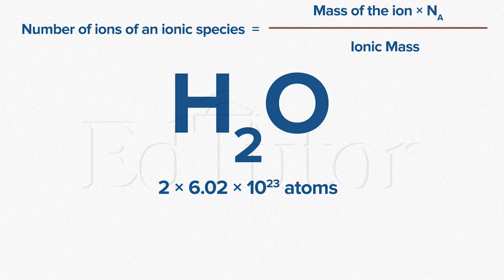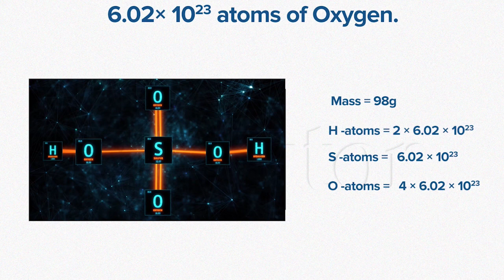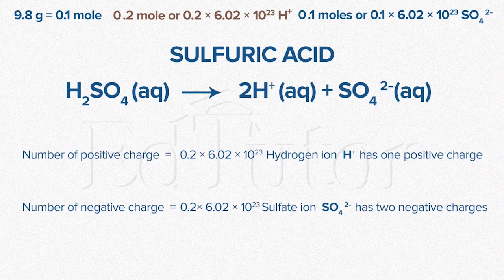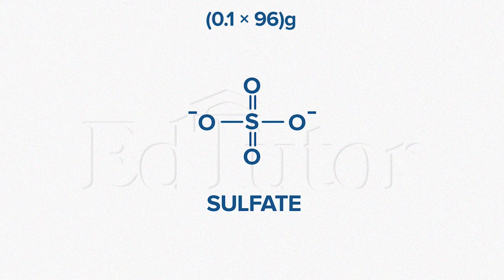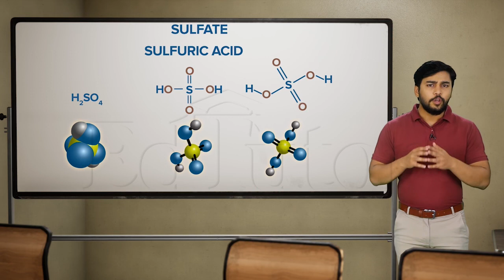ایواگیڈروز نمبر-II| Class 11 |Chemistry| Chapter 1 | EdTutor